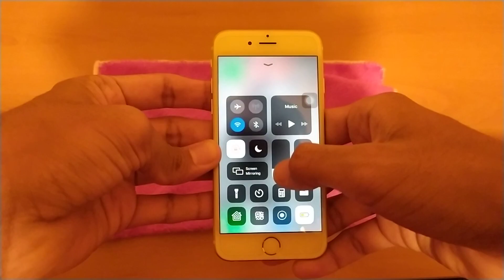iPhone 6 Vs iPhone 6s Comparison | Which is worth in 2019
So I do comparison between iPhone 6 & iPhone 6s, Which is worth in 2019? But sorry for iPhone 6s I can't turn on it cause the phone is totally broken!

Let's imagine if there's no phone exist, I really love them!

Camera Recording : Xiaomi Redmi Note 7